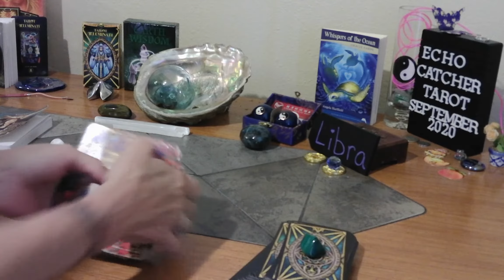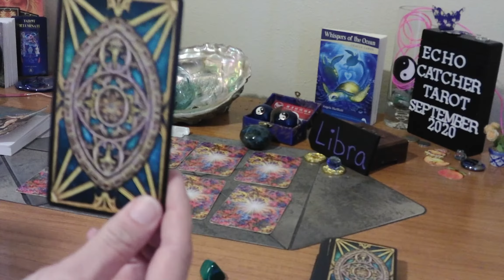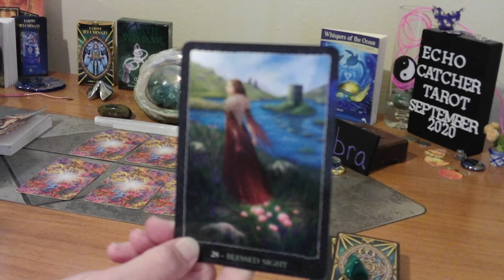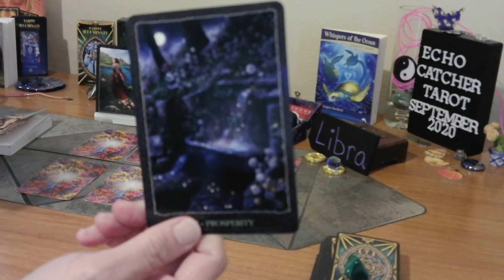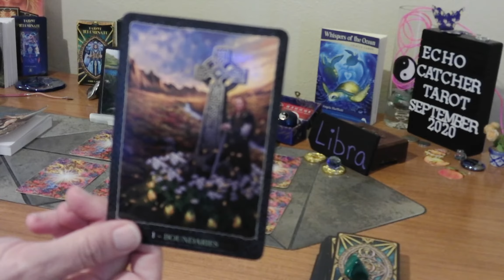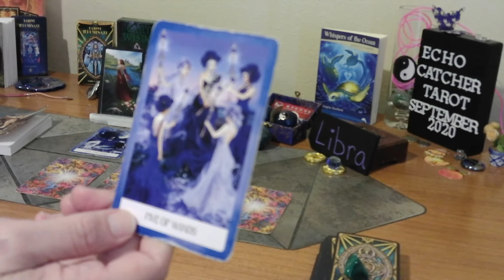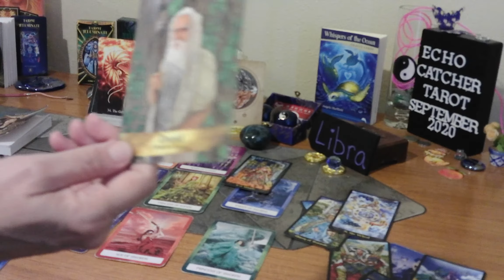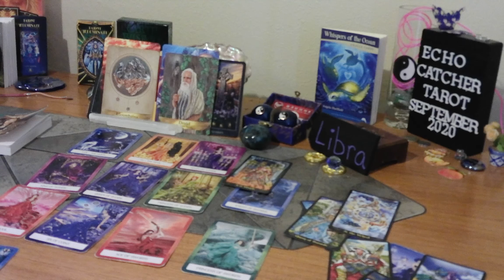LIBRA/ SEPT. 1-, 2020/ MANY AROUND YOU, SPYING!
SOMEONE HAS INTERFERED WITH YOUR ENERGY BALANCE, SOMEHOW. YOU HAVE YOUR POWER, TO CORRECT THE DENIAL, AND FEAR,  SOMETHING IS CAUSING YOU. YOU WILL ALIGN AND RE BALANCE FROM THIS SITUATION. IT WILL LEAD TO YOU PROSPER.

1. MYSTICAL CATS TAROT

2. CHAKRA WISDOM DECK

3. ORACLE OF E

4. THE SOUL'S JOURNEY   ( LESSON CARDS)

5. ANGELS AND ANCESTORS   (ORACLE CARDS)

6. WHISPERS OF THE OCEAN  (ORACLE CARDS)

7. FANTASY CATS ORACLE

8. EARTH WISDOM

9.  TAROT ILLUMINATI